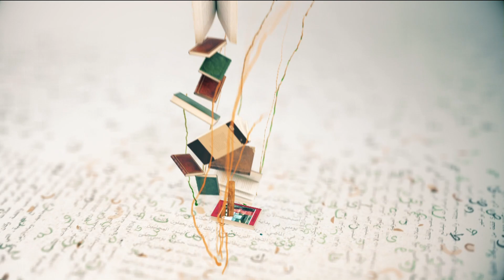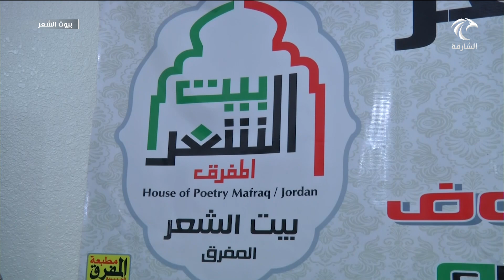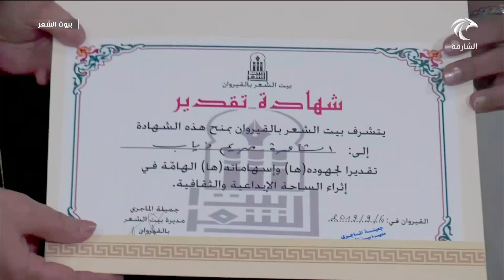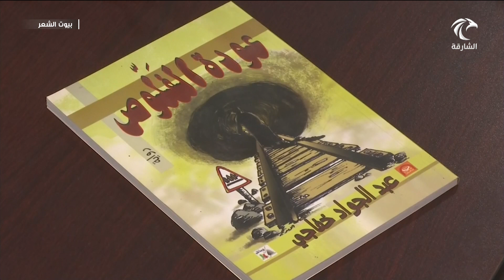برنامج بيوت الشعر 13-09-2019